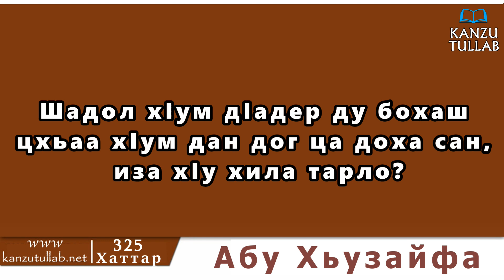325.ᴴᴰ┇Шадол хIум дIадер ду бохаш цхьаа хIум дан дог ца доха сан, иза хIу хила тарло? Абу Хьузайфа.